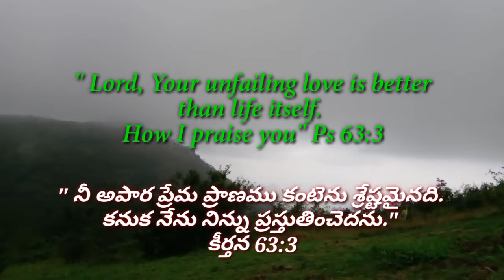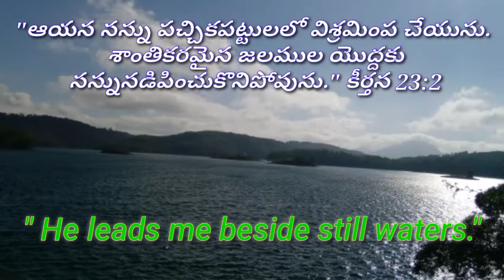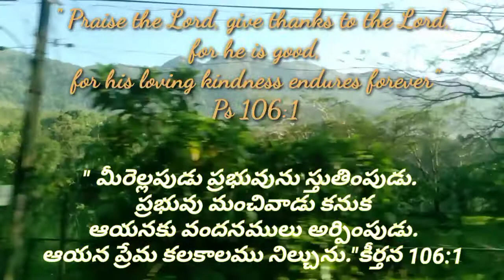Praise God for His awesome creation with psalmist in Telugu and English